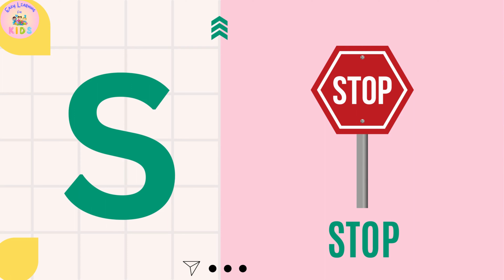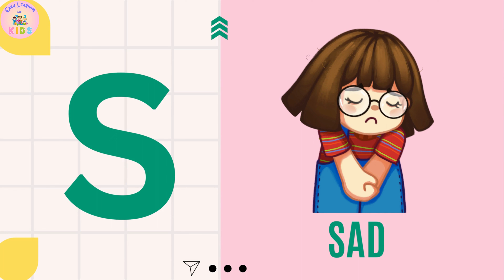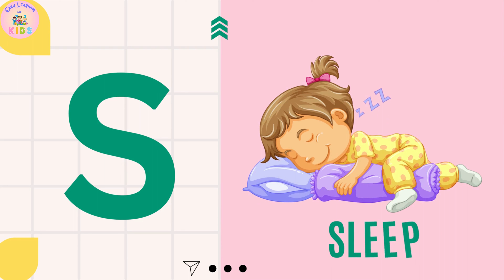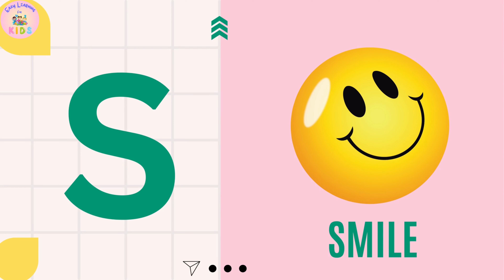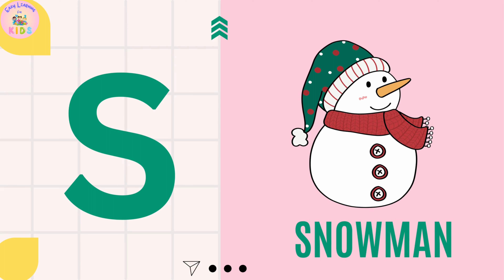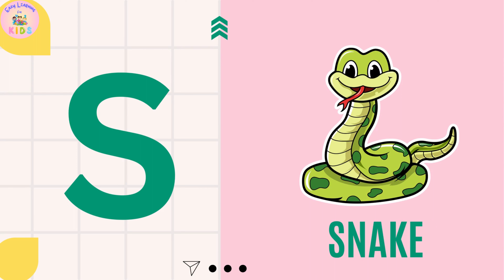S Letter Words | 50 Words That Start With S | S Letter Words Vocabulary